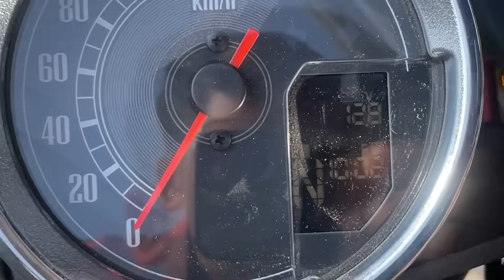2024 Honda CB 350 🔥 | Base vs Top variant ❤️| New Honda CB 350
Toh bhaiyo me hu @GASGUZZLERAYUSH or aaj apne paas hai All new 2024 Honda CB 350 comes with 2 variant DLX PRO and DLX priced at 1.99 ex showroom And 2.17 ex showroom. This is a comparison video between them do let me know how was the video .

Showroom details -:

Honda big wing Topline

33/C/S-3, Scheme No 78 - III, near Shalimar Township, Sector F, Slice No.3, Indore, Madhya Pradesh 452010